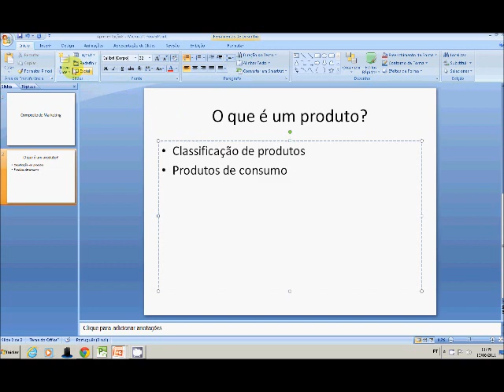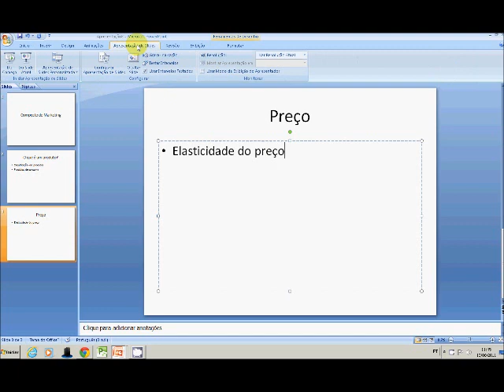MS PowerPoint - Criando aprsentações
Exemplo simples de como criar apresentações e visualizar o resultado.

Responsável: H